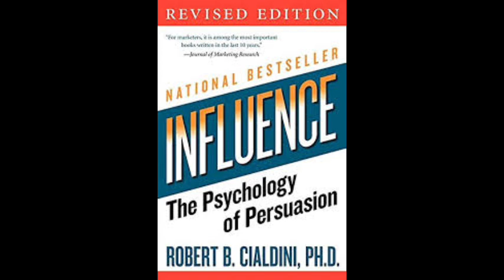Influence. Chapter 1. Weapons of influence | Robert B. Cialdini | Audiobook